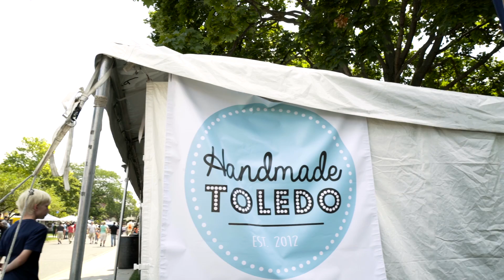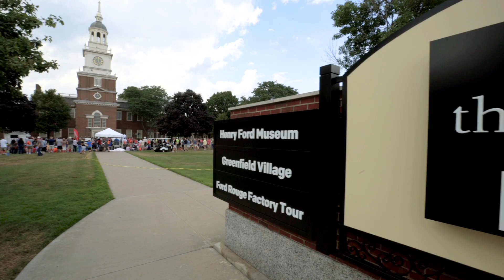Maker Faire Detroit 2016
Maker Faire® is like a three-ring circus of innovation. Robotics, electronics, rockets, food, music, fashion, science — if somebody makes it, we’ll find a place for it at Maker Faire® Detroit. Take a look at 2016's highlights.